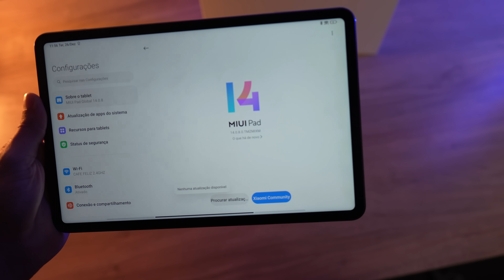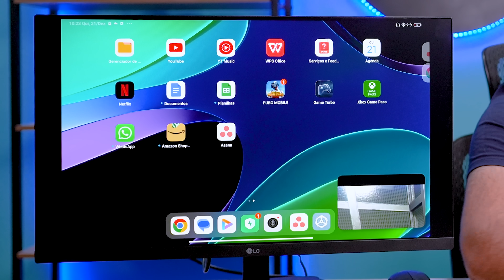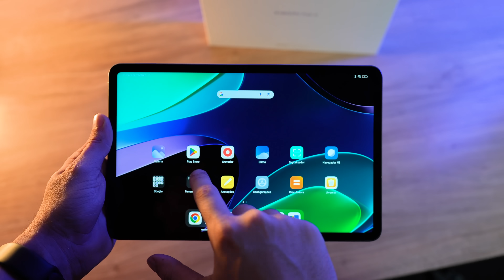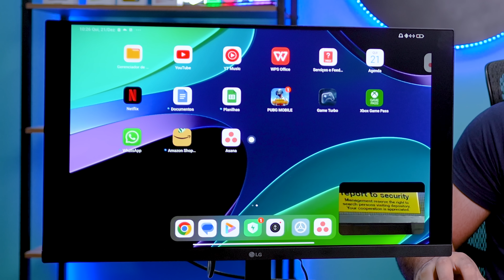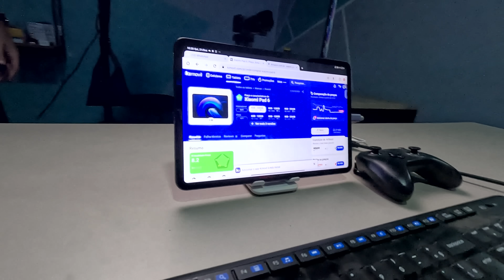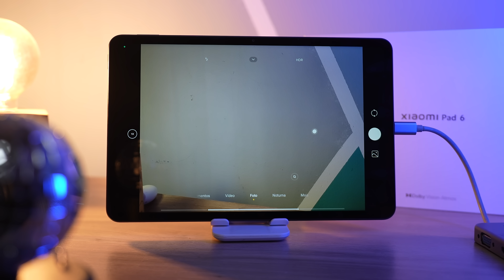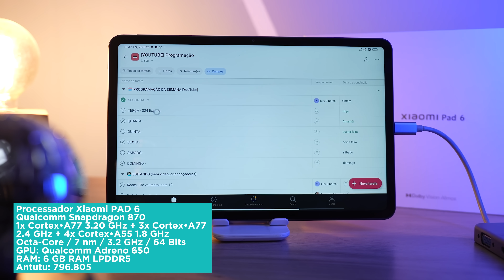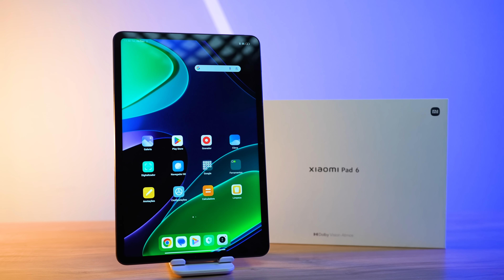TOP! Xiaomi Pad 6 é tablet o mais POTENTE e custo benefício para comprar! trabalho, estudos e jogos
HUB que INDICO
(USB-C)